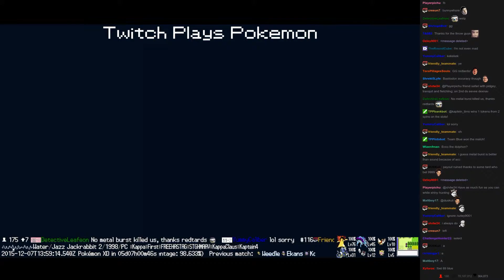Twitch Plays Pokémon Battle Revolution - Match #31887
Match #31887 [Blue: Kricketot, Octillery, Lopunny] vs [Red: Bastiodon, Roselia, Loudred]